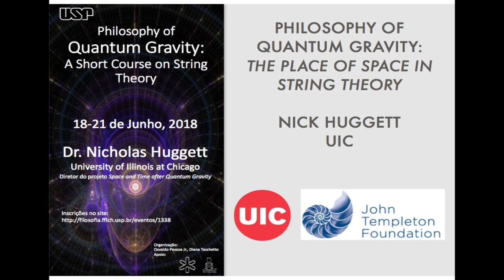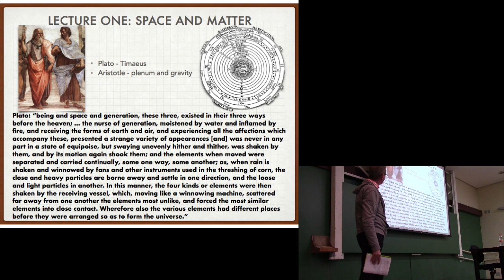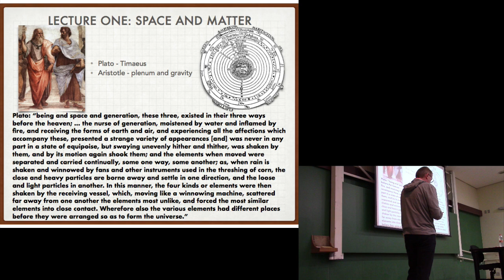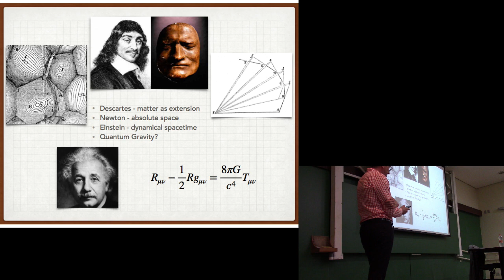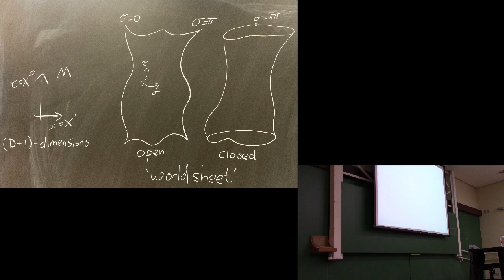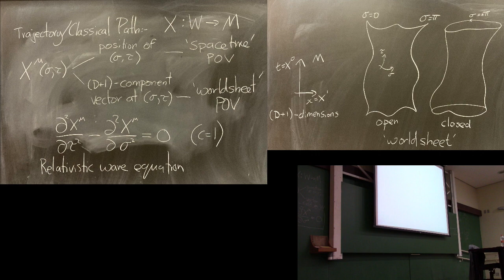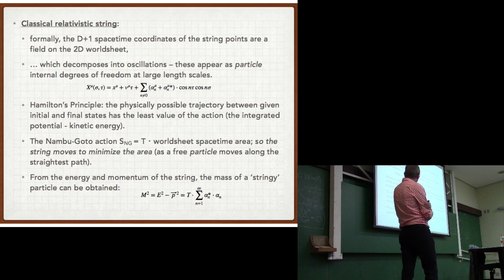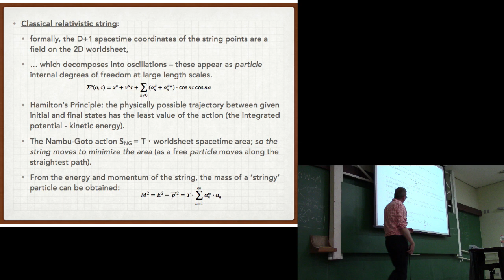BST 202: A Short Course on String Theory – Lecture 1: Space and Matter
Beyond Spacetime 200-level mini-courses are intended to explain basic formal notions and philosophical questions concerning quantum theories of spacetime, to an audience of philosophers and metaphysicians of physics, with a background in the elementary quantum mechanics and spacetime theory. In this series of lectures, recorded at the University of São Paulo in June 2018, Nick Huggett gives an introduction to the conceptual framework of string theory, in six parts. This lecture discusses the distinction between space and matter, and introduces classical string physics.